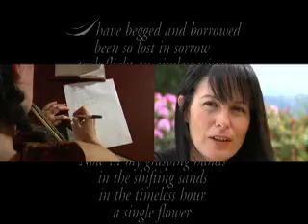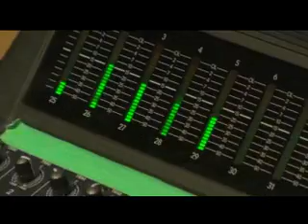About Laura Doyle (Electronic Press Kit Pt. 2)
Part two of a video about singer/songwriter Laura Doyle